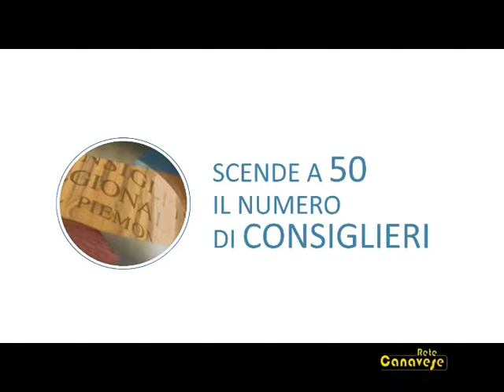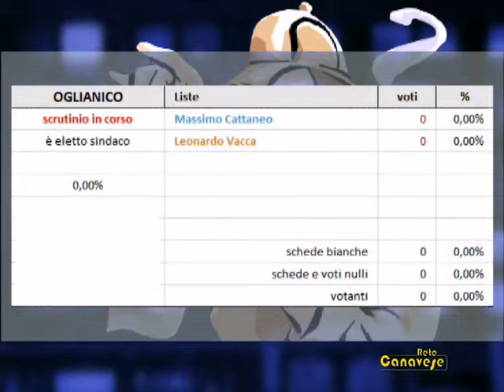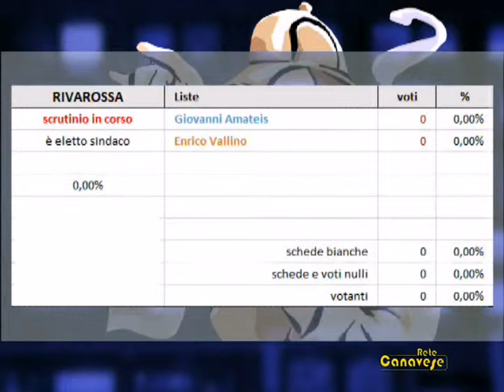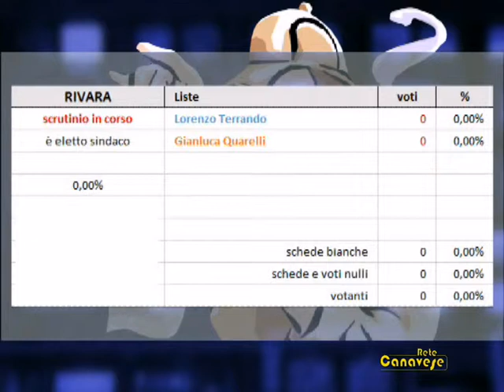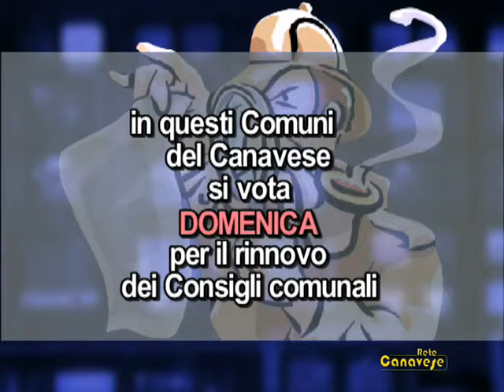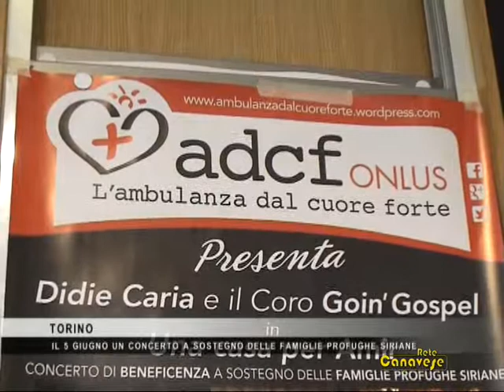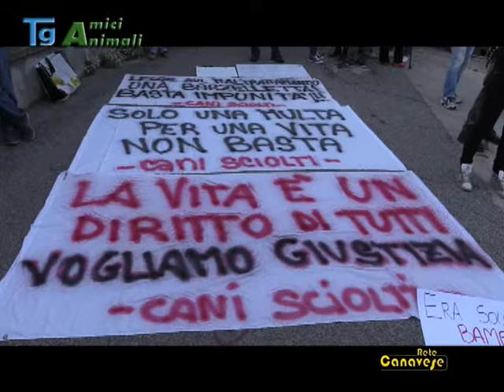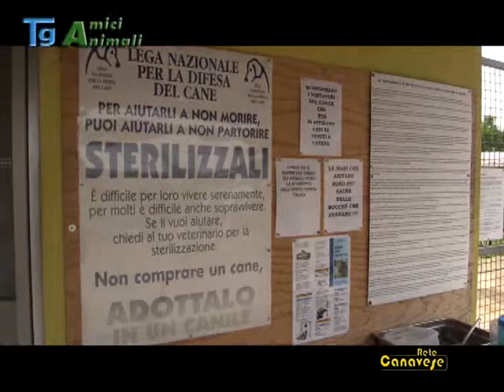Il nostro Tg di giovedì 22 maggio